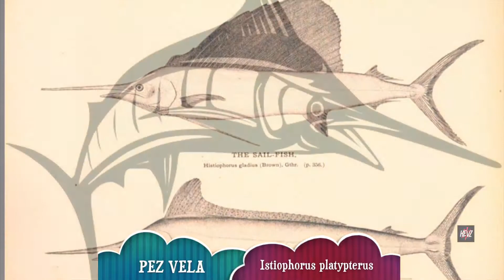ANIMALES MAS VELOCES DEL MUNDO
TOP 5 ANIMALES MAS VELOCES DEL MUNDO

Los animales mas rapidos del mundo